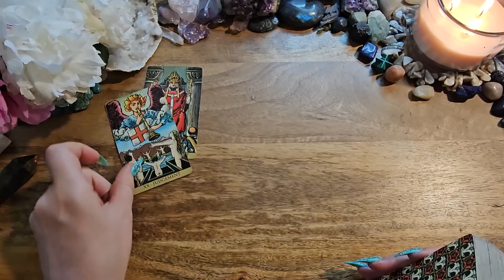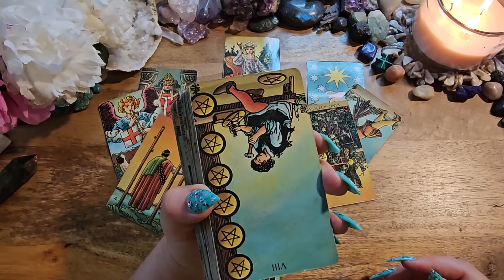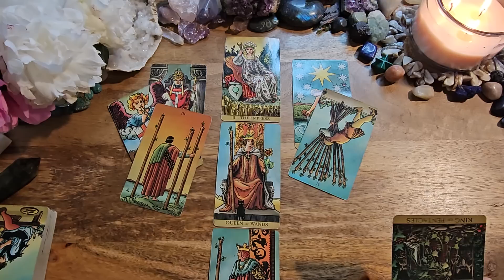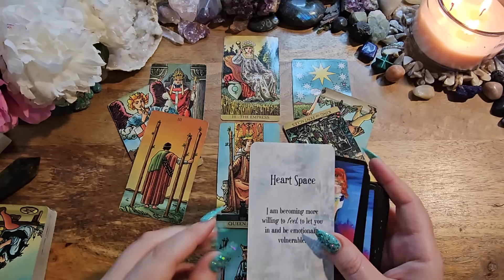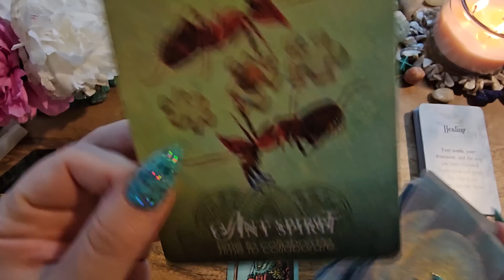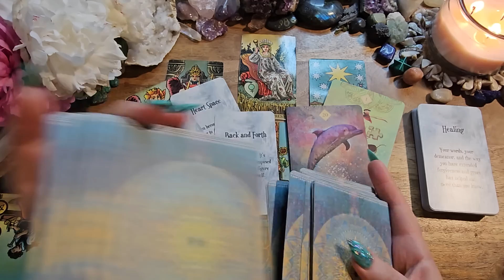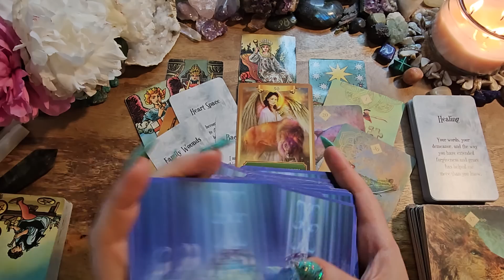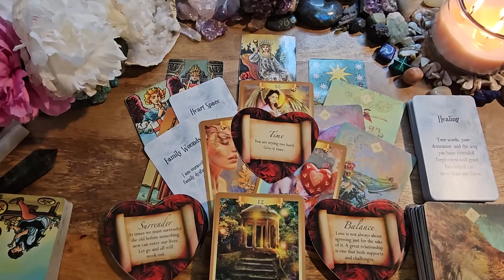Gemini🖤I'd Stop What You're Doing & Listen Gemini!🌻Soul Mates, Love & Future Commitment🖤You Vs. Them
This is a love reading (You Vs. Them) tarot reading for Gemini.

Light Seers Tarot
The Soul's Song: Etsy
Spirit Animal Oracle
Energy Oracle
Lover's Oracle